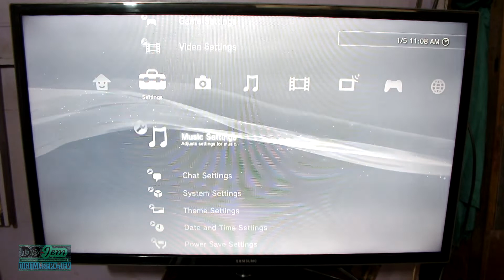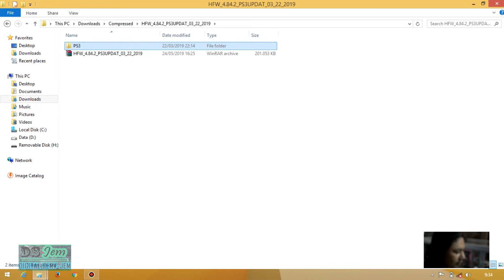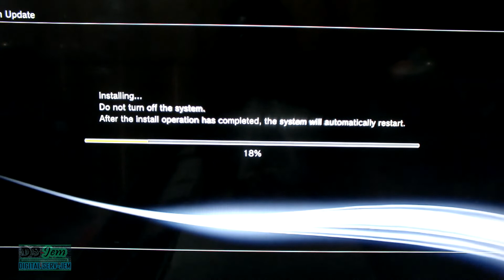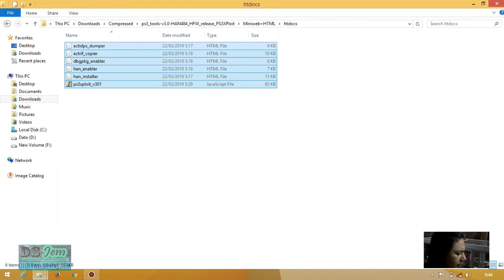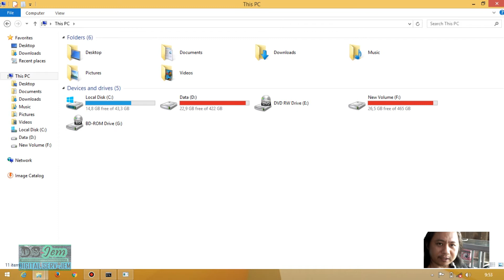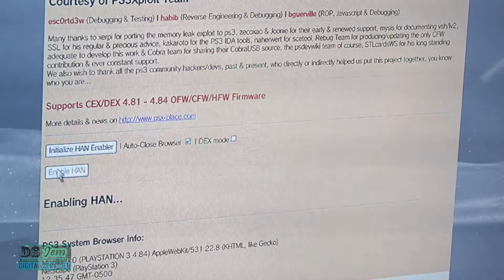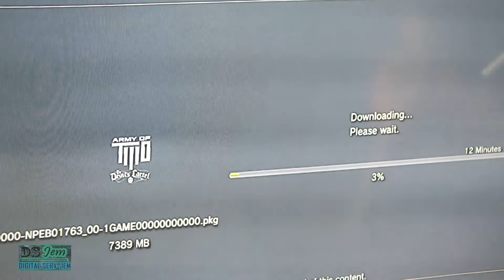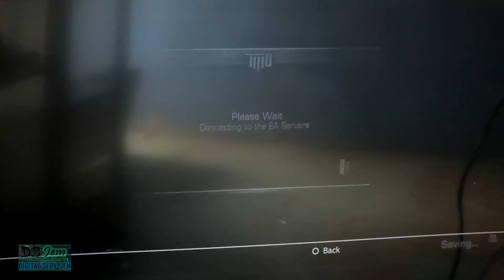instal ps3 game ps3 ofw-isi game ps3 ofw 4.84/4.85-instal game ps3 hen-isi game ps3-ps3 ofw han 4.85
cara mudah dan cepat melakukan instal game ps3 han dan ps3 hen dalam bentuk file, prosesnya secara offline dan bisa juga isi game ps3 lebih besar diatas 4 gb